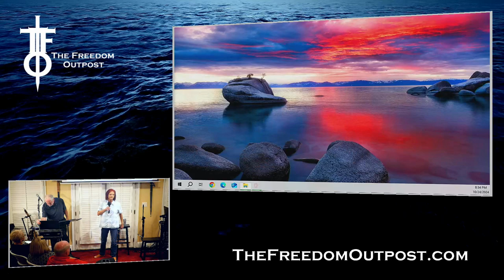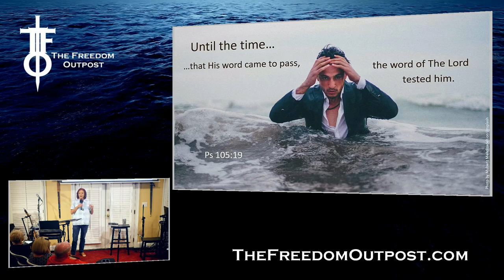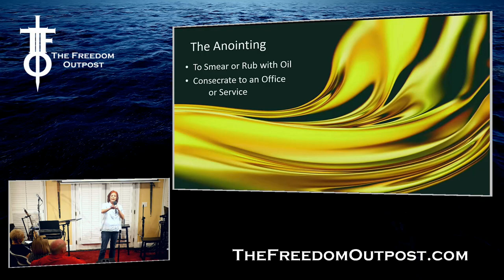Come Up Higher: Take Your Commission - with Penny Gibbs. The Flight Deck 10-24-2024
Too many believers stay hunkered down and hidden from the war.
There is a presumption that it's safer than being in the fight.

Yet that is delusional for it is God Himself on the battlefield leading the charge. It is far better to be with Him in battle than apart from Him in peace.

Furthermore, we are not summoned as foot soldiers and enemy fodder, but as those with authority to command.  Indeed, even now His call is to come up higher to receive and move in greater authority.

Prophet Penny Gibbs releases this important revelation.